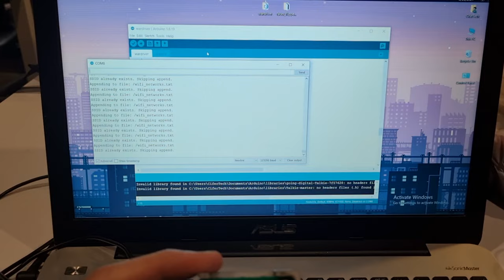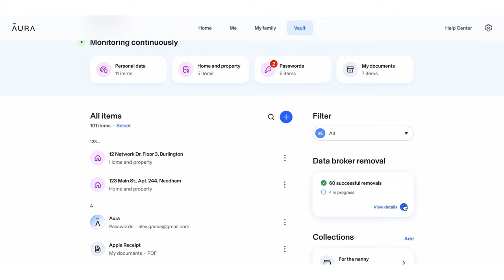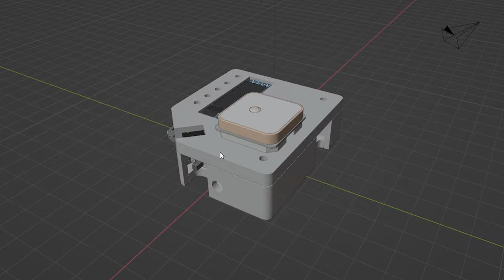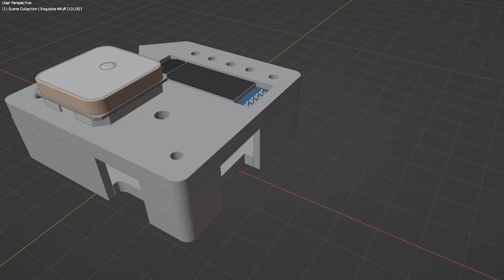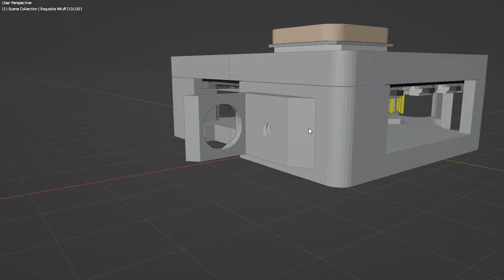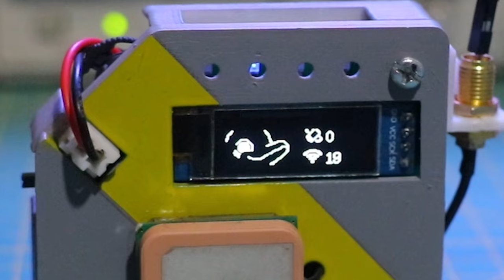Your Secret Weapon for Wireless Networks - Wardriver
Code and PCB are Available on my Github and the full Blog tutorial on my